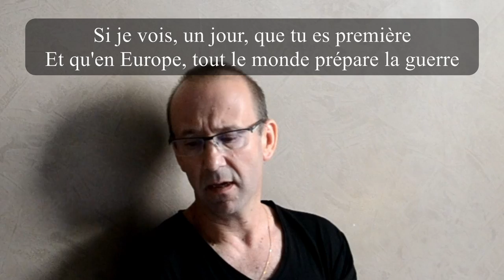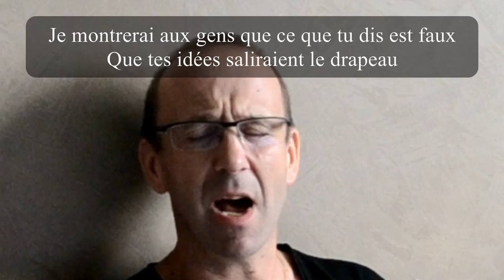Parce que c'est toi... (Le Pen) - Sur la chanson d'Axelle Red